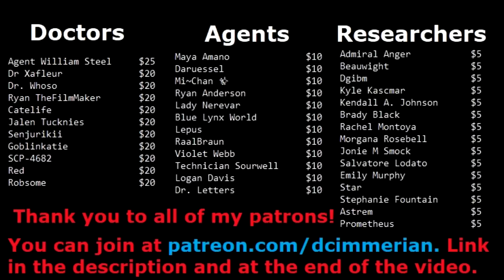I'm Wrong About A Few Things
Just so you know, I had like an additional 10 minutes of my complaining about the wiki's snobbery, but it felt like overkill.